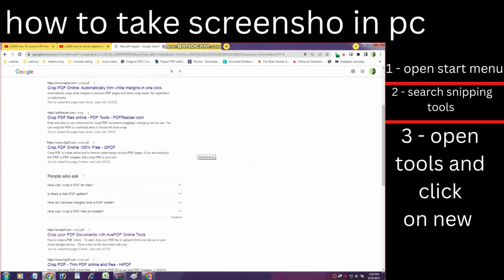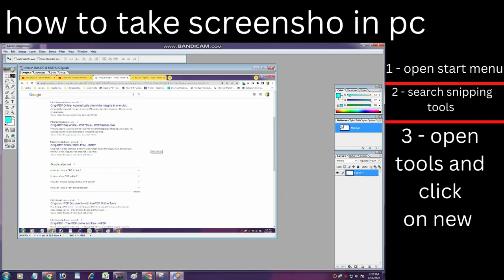How to take screenshot in computer screenshot | computer me screenshot kaise le windows 7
your quirys :-
How To Take A Screenshot On A Laptop Or PC In 2022
How to Screenshot on Laptop or PC with Windows
how to take screenshot in laptop or pc 2022
screenshot
how to take screenshot in laptop
screen capture
windows 10 screenshot
laptop me screenshot kaise lete hain
windows 10 screenshot shortcut key
windows 10